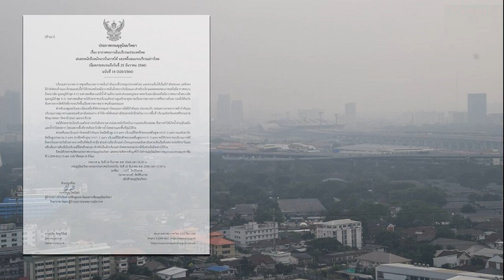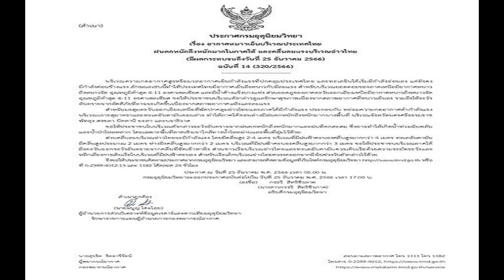กรมอุตุฯ ประกาศฉบับ14 หนาว ลมแรง ยอดดอย4องศา มรสุมถล่มต่อเนื่อง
กรมอุตุฯ ประกาศฉบับที่ 14 อากาศหนาวเย็น ลมแรง ยอดดอยยะเยือก มีน้ำค้างแข็ง ระวังอันตราย เตือน ภาคใต้ มรสุมถล่มต่อเนื่อง น้ำท่วมฉับพลัน-น้ำป่าไหลหลาก
วันที่ 25 ธ.ค.2566 กรมอุตุนิยมวิทยา ประกาศ เรื่อง อากาศหนาวเย็นบริเวณประเทศไทย ฝนตกหนักถึงหนักมากในภาคใต้ และคลื่นลมแรงบริเวณอ่าวไทย (มีผลกระทบจนถึงวันที่ 25 ธันวาคม 2566) ฉบับที่14 (320/2566) ระบุว่า บริเวณความกดอากาศสูงหรือมวลอากาศเย็นกำลังแรงที่ปกคลุมประเทศไทย และทะเลจีนใต้เริ่มมีกำลังอ่อนลง แต่ยังคงมีกำลังค่อนข้างแรง ลักษณะเช่นนี้ทำให้ประเทศไทยมีอากาศเย็นถึงหนาวกับมีลมแรง
สำหรับบริเวณยอดดอยของภาคเหนือมีอากาศหนาวถึงหนาวจัด อุณหภูมิต่ำสุด 4-11องศาเซลเซียสและมีน้ำค้างแข็งบางแห่ง ส่วนยอดภูของภาคตะวันออกเฉียงเหนือมีอากาศหนาวถึงหนาวจัด อุณหภูมิต่ำสุด 6-11 องศาเซลเซียส ขอให้ประชาชนบริเวณดังกล่าวดูแลรักษาสุขภาพเนื่องจากสภาพอากาศที่หนาวเย็นลง รวมถึงให้ระวังอันตรายจากอัคคีภัยที่อาจจะเกิดขึ้นเนื่องจากสภาพอากาศแห้งและลมแรง
สำหรับมรสุมตะวันออกเฉียงเหนือที่พัดปกคลุมอ่าวไทยและภาคใต้มีกำลังแรง ประกอบกับ หย่อมความกดอากาศต่ำกำลังแรงบริเวณเกาะสุมาตราและทะเลอันดามันตอนล่าง ทำให้ภาคใต้ตอนล่างมีฝนตกหนักถึงหนักมากบางพื้นที่ บริเวณจังหวัดนครศรีธรรมราช พัทลุง สงขลา ปัตตานี ยะลา และนราธิวาส

ขอให้ประชาชนในบริเวณดังกล่าวระวังอันตรายจากฝนตกหนักถึงหนักมากและฝนที่ตกสะสม ซึ่งอาจทำให้เกิดน้ำท่วมฉับพลันและน้ำป่าไหลหลาก โดยเฉพาะพื้นที่ลาดเชิงเขาใกล้ทางน้ำไหลผ่านและพื้นที่ลุ่มไว้ด้วย
ส่วนคลื่นลมบริเวณอ่าวไทยจะมีกำลังแรง โดยมีคลื่นสูง 2-4 เมตร บริเวณที่มีฝนฟ้าคะนองคลื่นสูงมากกว่า 4 เมตร ทะเลอันดามัน มีคลื่นสูงประมาณ 2 เมตร ห่างฝั่งคลื่นสูงมากกว่า 2 เมตร บริเวณที่มีฝนฟ้าคะนองคลื่นสูงมากกว่า 3 เมตร

ขอให้ประชาชนบริเวณภาคใต้ฝั่งตะวันออกระวังอันตรายจากคลื่นที่ซัดเข้าหาฝั่ง ส่วนชาวเรือบริเวณอ่าวไทยและทะเลอันดามันควรเดินเรือด้วยความระมัดระวังและหลีกเลี่ยงการเดินเรือในบริเวณที่มีฝนฟ้าคะนอง สำหรับเรือเล็กบริเวณอ่าวไทยควรงดออกจากฝั่งในช่วงวันดังกล่าวไว้ด้วย

จึงขอให้ประชาชนติดตามประกาศจากกรมอุตุนิยมวิทยา และสามารถติดตามข้อมูลที่เว็บไซต์กรมอุตุนิยมวิทยา หรือที่ 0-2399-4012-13และ 1182ได้ตลอด 24 ชั่วโมง ประกาศ ณ วันที่ 25 ธันวาคม พ.ศ. 2566 เวลา 05.00 น. ทั้งนี้ กรมอุตุนิยมวิทยาจะออกประกาศฉบับต่อไปใน วันที่ 25 ธันวาคม พ.ศ. 2566 เวลา 17.00 น.
กรมอุตุฯ ประกาศฉบับที่ 14 อากาศหนาวเย็น ลมแรง ยอดดอยยะเยือก มีน้ำค้างแข็ง ระวังอันตราย เตือน ภาคใต้ มรสุมถล่มต่อเนื่อง